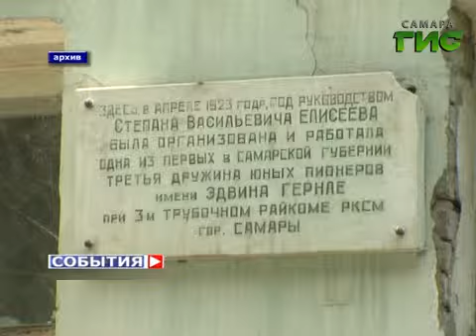Капитальный ремонт школы №81 в Самаре